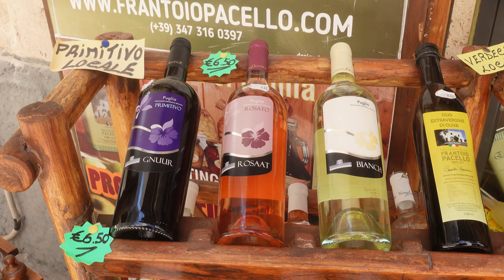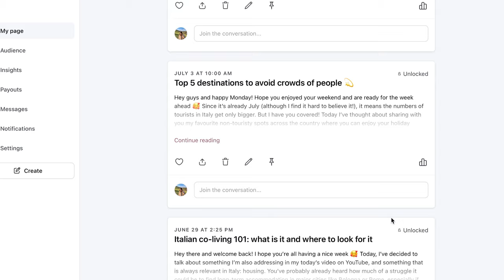MONOPOLI TRAVEL VLOG 🇮🇹 SOUTHERN ITALIAN PARADISE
Welcome to Dramatically Expatic! Today, I'm taking you to Monopoli - a truly stunning coastal town in the south of Italy. If you're wondering what to see in Monopoli, and in general, what to see in Puglia, make sure to watch this video till the end!

This video is about: Monopoli, Puglia, Apulia, Puglia Italy, Apulia Italy, Monopoli Italy, Puglia travel vlog, Puglia vlog, Puglia Italy travel vlog, Apulia Italy travel vlog, Monopoli vlog, Monopoli travel vlog, Monopoli Italy, Monopoli Puglia, Monopoli Apulia, Ostuni Puglia, Polignano a Mare Puglia, Alberobello Puglia, Lecce Puglia, Bari Puglia, European summer 2024, Italian summer 2024, summer in Italy 2024, summer in Europe 2024, when to visit Puglia, best time to visit Puglia, best month to visit Puglia, what to see in Puglia, where to go in Puglia, what to visit in Puglia, what to do in Puglia, where to stay in Puglia, Puglia Italy travel tips, south of Italy travel tips, Puglia best tips, south of Italy best tips, Puglia Italy vacation, south of Italy vacation, Puglia holiday, South of Italy holiday, what to know before visiting Puglia, what to know before visiting south of Italy, what to know before going to Puglia, what to know before going to the south of Italy, watch this before visiting Puglia, watch this before visiting south of Italy, Puglia travel 2024, south of Italy travel 2024, south of Italy tips 2024, visiting south of Italy in 2024, life in italy 2024, travel to italy 2024, travelling to the south of Italy 2024, traveling to the south of Italy 2024, how do i travel to italy in 2024, Italy travel tips, Puglia tips 2024, visiting Puglia in 2024, life in Puglia, Puglia travel guide 2024, south of Italy travel guide 2024, Monopoli walking tour, Monopoli 4k, Puglia 4k, South of Italy 4k, Dramatically Expatic